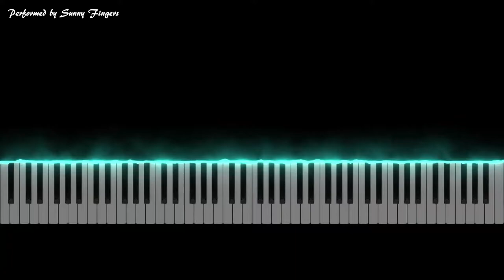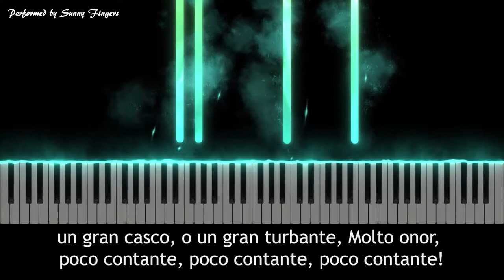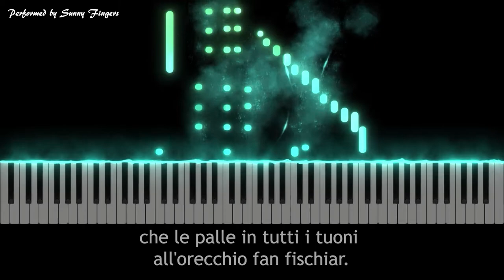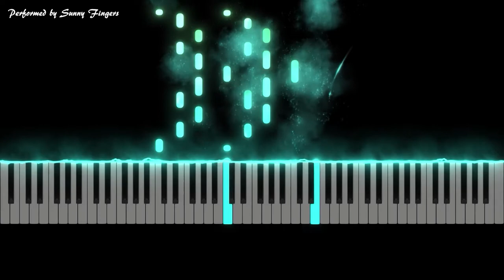Non piu Andrai - opera 'Le Nozze di Figaro, W. A. Mozart (with Lyrics 가사) (accompaniment / 반주)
Non piu Andrai - W. A. Mozart, opera 'Le Nozze di Figaro K. 492 (piano accompaniment / karaoke) | piano cover by Sunny Fingers
더이상 날지 못하리 - 볼프강 아마데우스 모차르트, 오페라 '피가로의 결혼' | 써니 핑거스 피아노 반주

가사 (Lyrics)

Non più andrai, farfallone amoroso, notte e giorno d'intorno girando;
Delle belle turbando il riposo Narcisetto, Adoncino d'amor.
Non più avrai questi bei pennacchini, Quel cappello leggero e galante,
Quella chioma, quell'aria brillante, Quel vermiglio donnesco color, Quel vermiglio donnesco color.
Non più avrai quei penacchini, Quel cappello, Quella chioma, quell’aria brillante.
Tra guerrieri, poffar Bacco! Gran mustacchi, stretto sacco.
Schioppo in spalla, sciabla al fianco, Collo dritto, muso franco,
Un gran casco, o un gran turbante, Molto onor, poco contante, poco contante!
Ed invece del fandango, una marcia per il fango.
Per montagne, per valloni, con le nevi e i sollioni.
Al concerto di tromboni, Di bombarde, di cannoni,
Che le palle in tutti i tuoni All'orecchio fan fischiar.
Non più avrai quei penacchini, Non più avrai Quel cappello,
Non più avrai Quella chioma, Non più avrai quell’aria brillante.
Cherubino alla vittoria. Alla gloria militar.
Alla gloria militar. Alla gloria militar.

Sing with Piano!
성악가를 위한 피아노 반주 버전입니다.